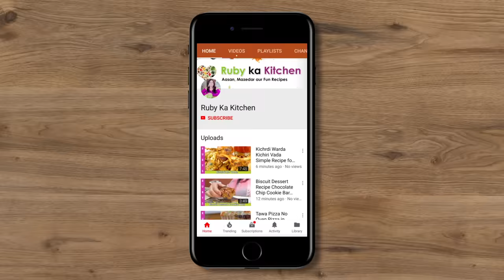Funny Tomato Ketchup & Story Tamatar ka Ketchup Recipe in Urdu Hindi - RKK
Best Tomato Ketchup & Funny Story Recipe in Urdu Hindi - RKK

Ye hai meri homemade tomato ketchup ki recipe umeed hai aapko pasand ayegi! For behind the scenes and more visit my Husband's